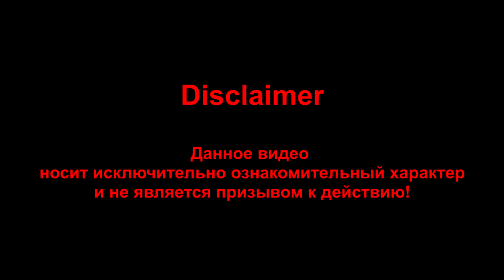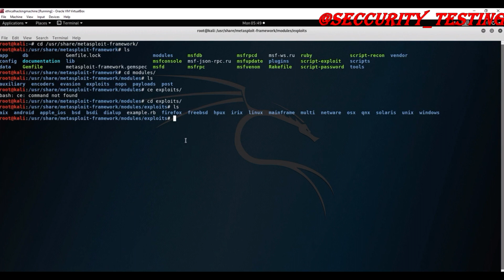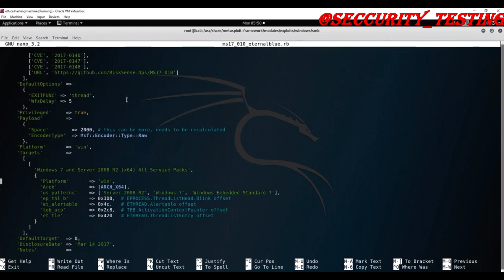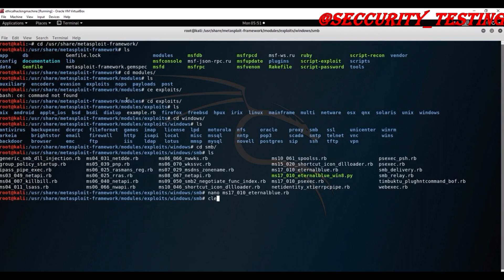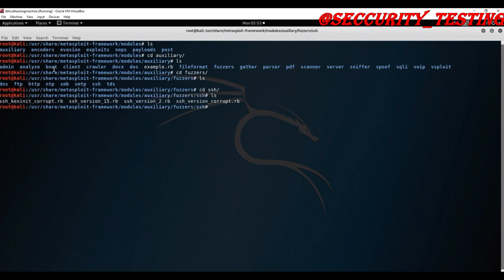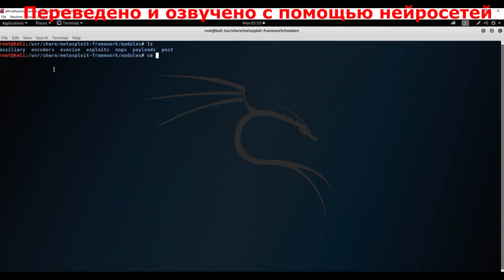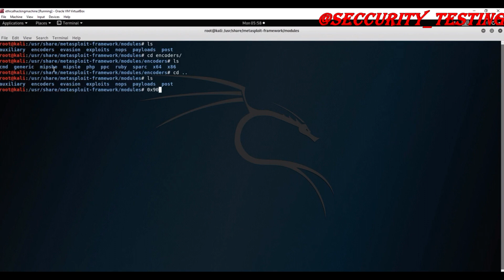061 Metasploit Modules Explained